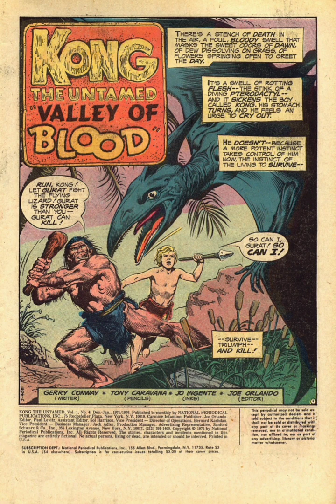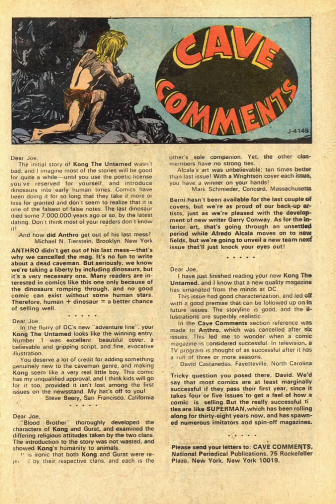Kong The Untamed Comic Issue 04